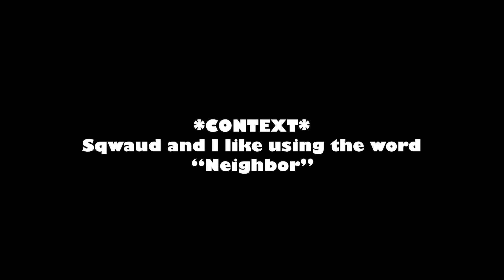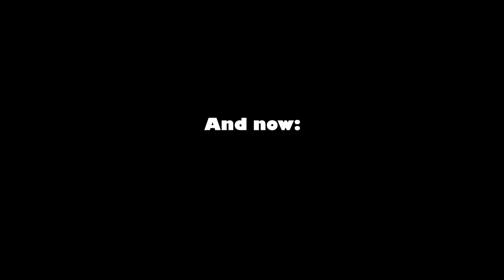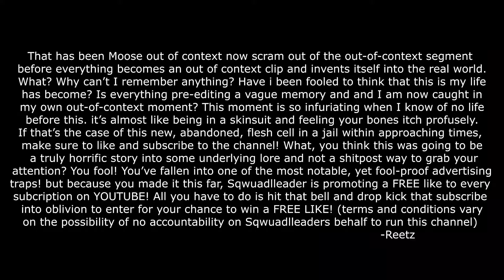This game makes me want to cry| Apex Legends Gameplay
Music credit to:
Virus by infraction
Teapot (prod. Lukrembo)
Chocolate (prod. Lukrembo)
Dead World- jacob lizotte
Chiptune fantasy- Chris Collins